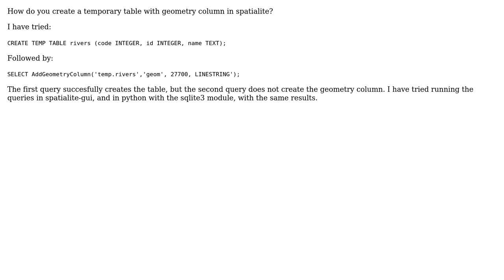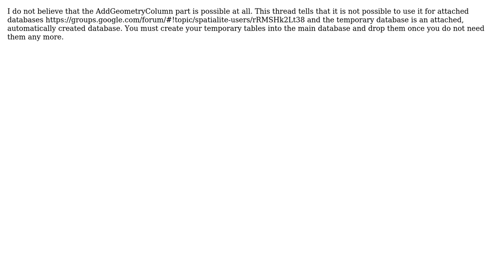GIS: How to create temporary tables in spatialite?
With thanks & praise to God, and with thanks to the many people who have made this project possible! | Content (except music & images) licensed under CC BY-SA | Music | Images & others | With thanks to user user30184 user HishivS user GIS-Jonathan and the Stack Exchange Network Trademarks are property of their respective owners. You are responsible for your own actions.